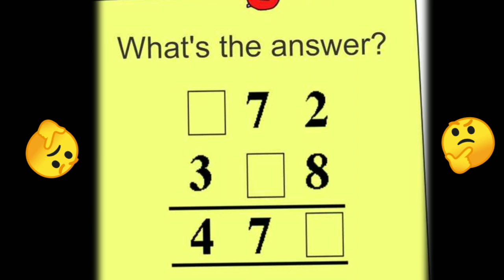सोच कर बताओ ।। 🤔🤔 ।।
keep supporting 🙏.